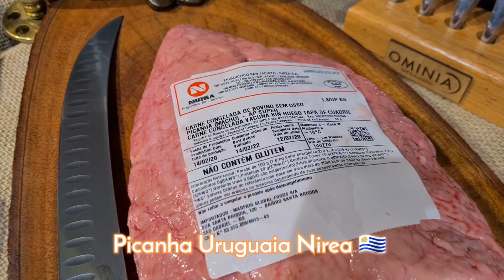Picanha Uruguaia Nirea 🇺🇾